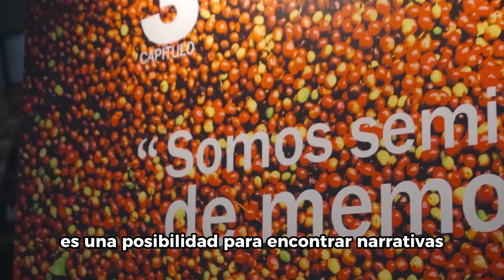Experiencia de Edwin Cubillos en la Semana de la Educación Artística y Cultural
"La EducaciónArtísticaEs una oportunidad para ampliar el diálogo social y encontrar allí las posibilidades de sanar y de construir memoria histórica": Edwin Cubillos, Trabajador Social y Fotógrafo.